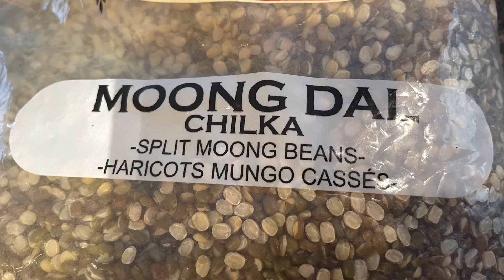Moong Daal Khichri || Split Moong Beans And Rice || Healthy Food || khichdi Recipe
Moong Daal Khichri is very good for health especially when your stomach is little upset.. it is tasty, easy to digest and energetic.